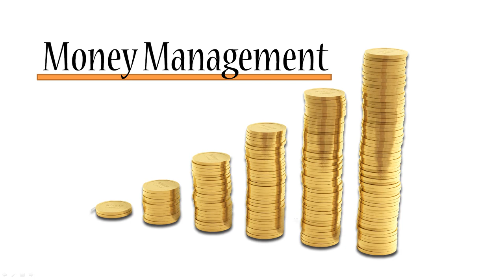Forex Strategies: Kelly Criterion, Larry Williams and more! : What is Money Management?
Forex Strategies: Kelly Criterion, Larry Williams and more!
Forex Trading Strategies: Be Smart With The Larry Williams Formula, Fixed Ratio Method, and Kelly Criterion In Forex